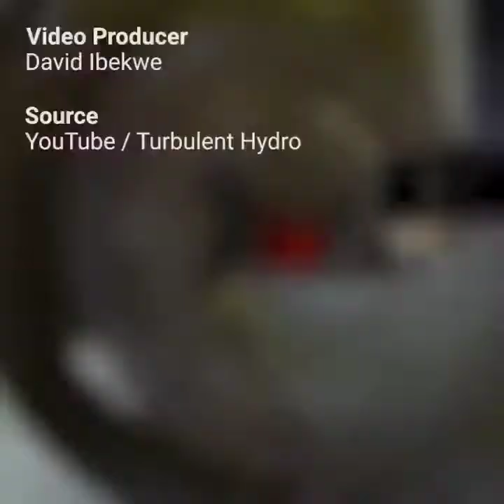Subscribe us @civilengineeringsociety for more civil engineering related videos!!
Kindly dm us @civilengineeringsociety on insta to to get Civil Engineering Subject Notes.

DM @civilengineeringsociety for house plans.

Content comes from unverified sources if you are the source DM for credit or removal request.